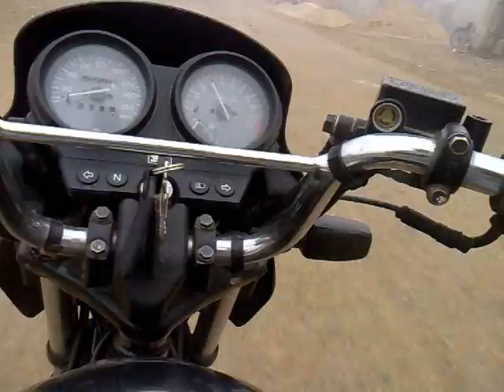-2c At Naushahro Feroze